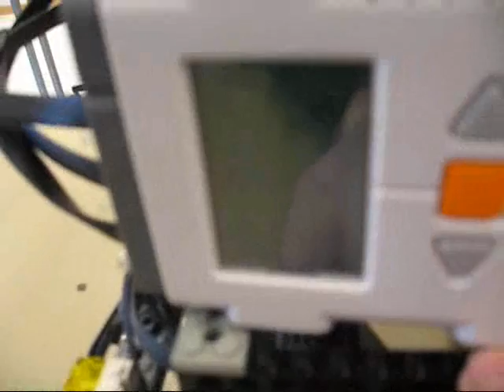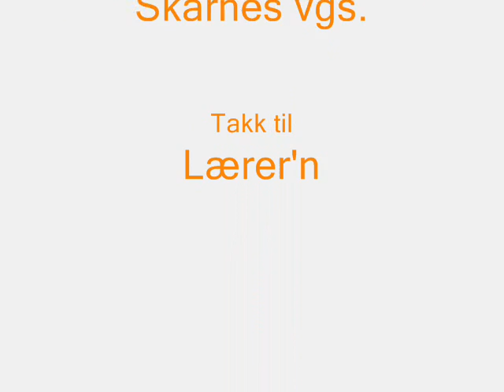Lego NXT Ultimate Tank Norsk ver.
Fjernstyrt Lego tank som vi i 3SEA bygde på skolen, ved hjelp av 4 NXT, 5 motorer, 4 lamper, 8 knapper og div. deler